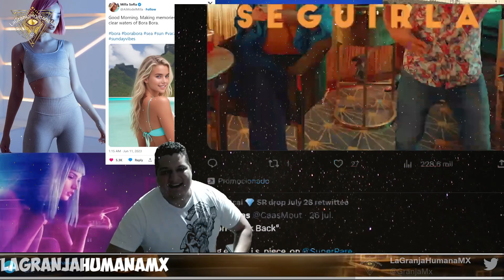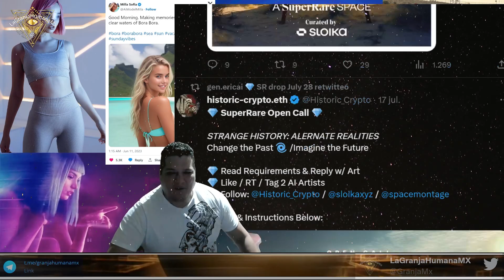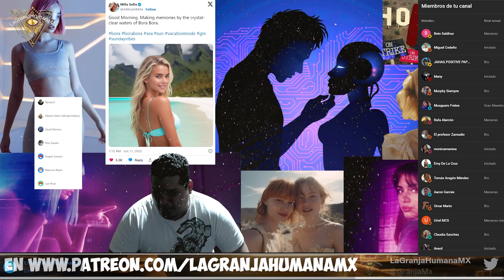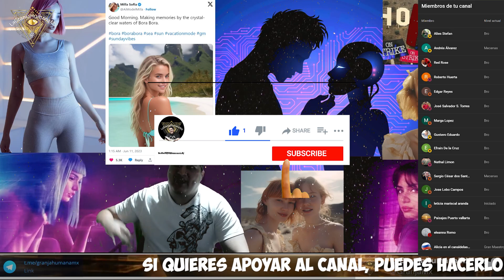Hollywood está completamente asustado por la IA